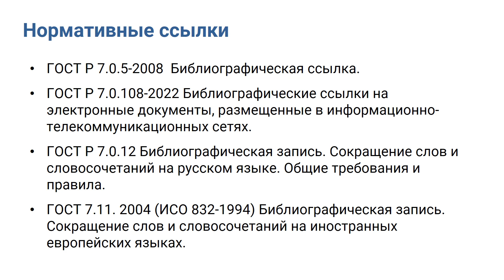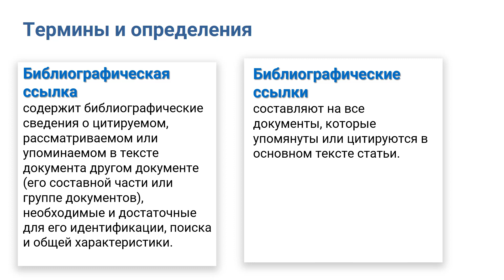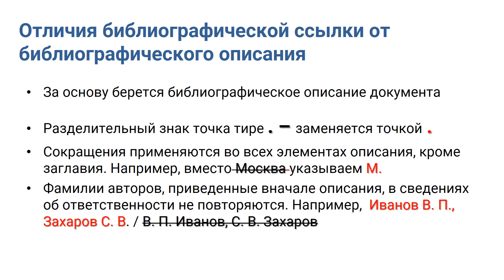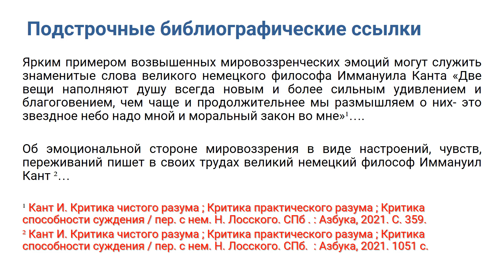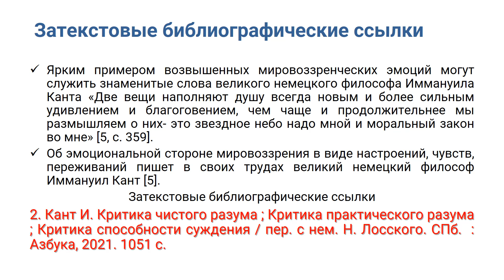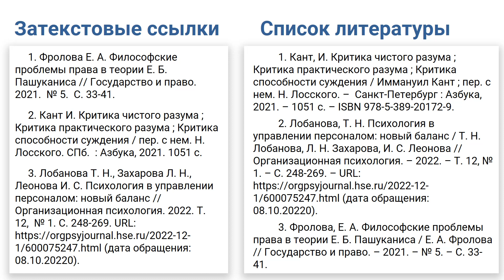2.1. Виды ссылок и особенности их оформления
Автор: Захарова Светлана Петровна, библиограф информационно-библиографического отдела библиотеки ОмГТУ